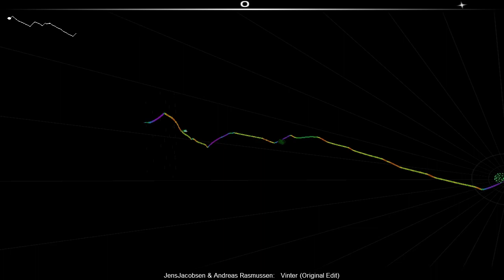JensJacobsen & Andreas Rasmussen - Vinter Original Edit